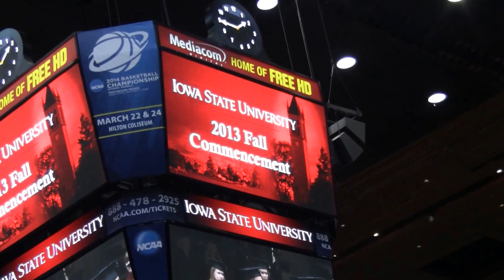IOWA STATE UNIVERSITY Fall Commencement 2013.